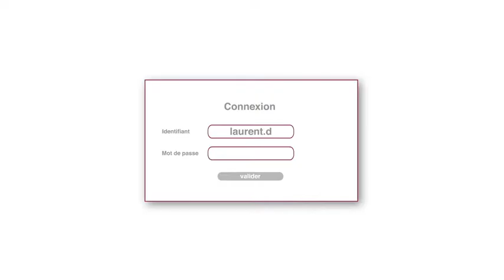SNCF - Rhin Rhône